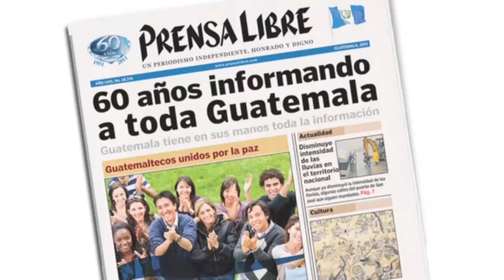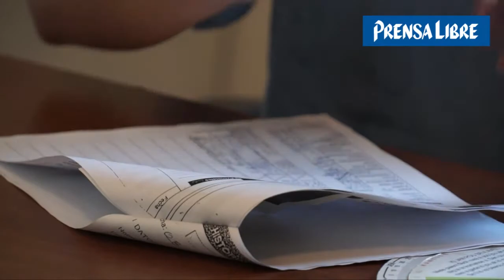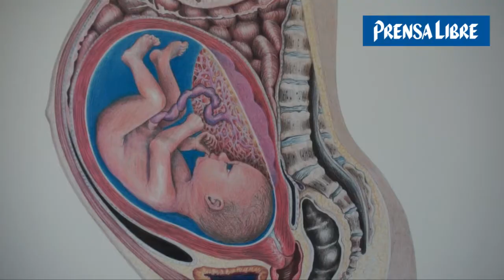Abren escuela de parteras profesionales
GUATEMALA- Ingrid Puac, una joven de 20 años, con siete meses de embarazo asiste cada 15 días a control. Quien la atiende es Sandra López, quien a primera vista parece una ginecóloga pero es una partera profesional.  (Video Prensa Libre: Mynor Toc)